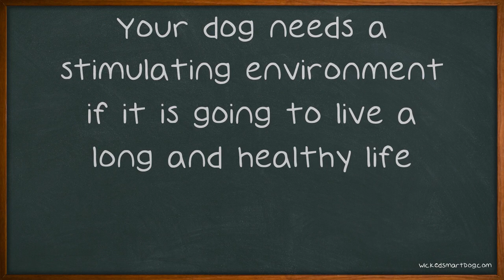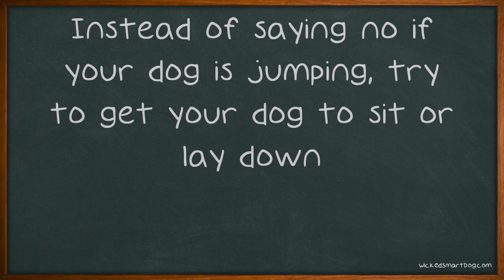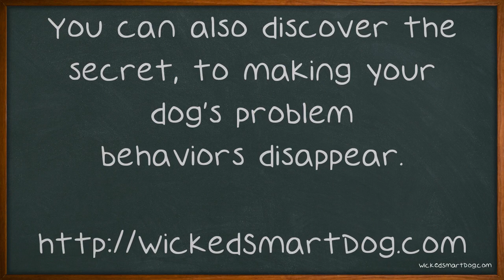A Deep Understanding Of Dogs Can Be Yours With This Video.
A Deep Understanding Of Dogs Can Be Yours With This Video. Dogs can give you a great, loyal companionship that is similar to ones found in human friendships. It's very important for dog owners to learn how to make sure their dog is healthy, cared for, and happy. The video that follows is a great place to start. Always give your dog plenty of attention and affection.